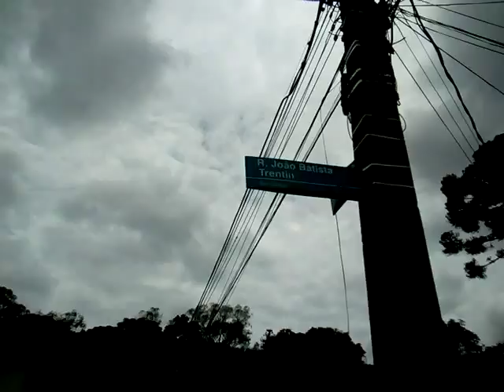Solicito a Drenagem de emergência no rio Mini Bacacheri no Tingui Curitiba PR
NECESSITO A DRENAGEM DO RIO MINI BACACHERI PRÓXIMO A RUA FECHADA JOÃO BATISTA TRENTIN/ TRANSVERSAL RUA JOSÉ GILDO BELESKI/ TINGUIN CURITIBA PR.
LOCAL QUE ESTÁ TRANSBORDANDO POR CAUSA DAS GRANDES CHUVAS.
PROTOCOLO 156: 523244